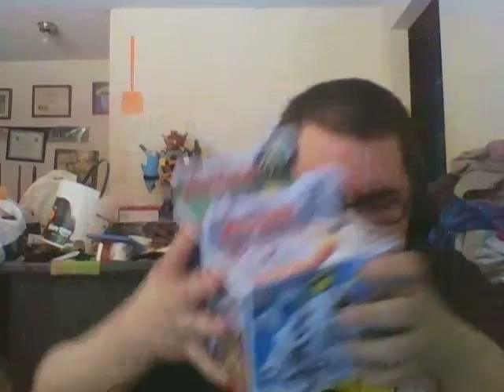V-Log: New Commissions - I LOVE BLACK & GOLD!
Here's a new V-Log, and it's a bit of a HOT one. Just acquired a new commission and I'm looking forward to this one... provided it cools down enough because the Oregon Heat can suck a bag of dicks for all I care.

I also got a damn cool find at the Big Y Swap Meet, TMNT Out of The Shadows was OK, I'm being followed by Justin Nimmo the first Silver Ranger in Power Rangers, and I won a Twitter contest for the Shotaro Ishinomori Ghost Eyecon. Best week ever in my opinion. I'm now on Manic-Expression & working on reposting my videos on Vimeo so, my backlog will be gone in about a month & I'll try to get back to normal editing soon.

If you wanna hear about updates and such, check out my FaceBook

I got a Twitter account, so you can look for updates there too

If you’d like a commission from me, please feel free to drop me a PM  on YouTube, FaceBook, Twitter, Tumblr or Zippcast and we’ll work out the details.

I look forward to the commissions. If you wanna see all of the commissions I've done over the years, here you go

That video should give you a good idea of the body of work I can do for you.